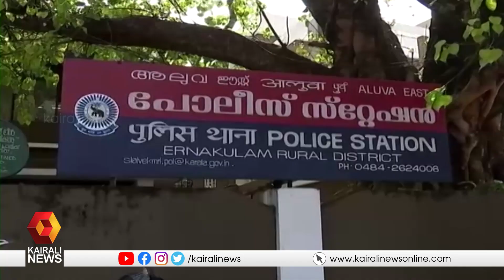ആലുവയിൽ എംഡിഎംഎയുമായി യുവാവ് പിടിയിൽ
15 ഗ്രാം എംഡിഎംഎയുമായി യുവാവ് പിടിയിൽ